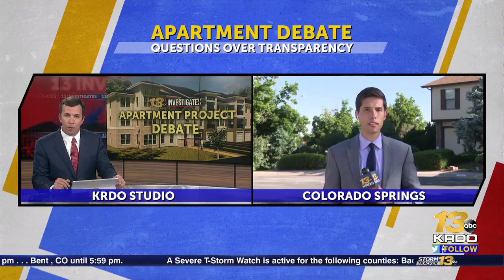Briargate homeowners accuse city of 'obscuring' information about new apartment complex build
Residents in Windjammer, a Briargate neighborhood, are up in arms after they allege the city “obscured” information about an apartment complex being constructed next door.